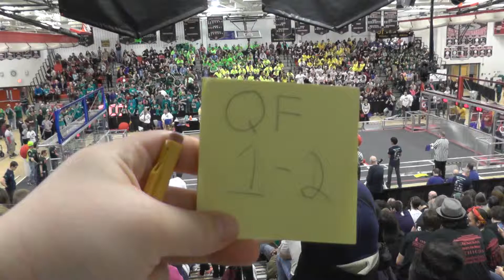2014 Bridgewater-Raritan MAR FRC District Event - Quarterfinal 1, Match 2